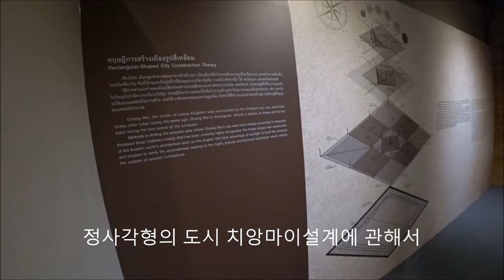[ 2018년 서울 라오스 치앙마이여행 21 ] 아이들과 함께 하는 여행